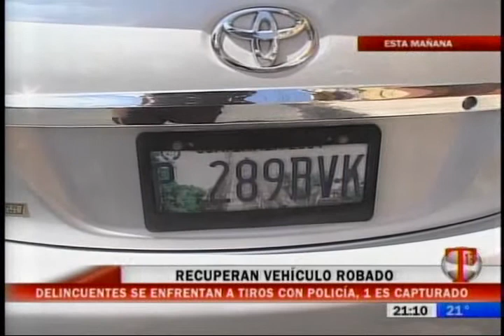EMISIÓN 01 DE OCTUBRE 2013 BLOQUE 1